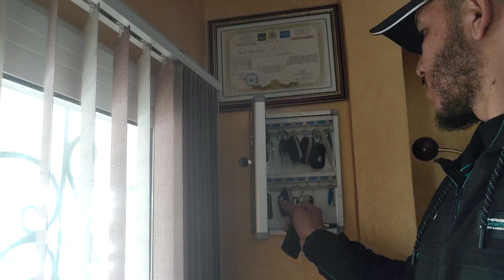ها هي clio4 مزال سخونة اليد الأولى عند اوطو ولدرحيمو الهاتف الواتساب 0705988180